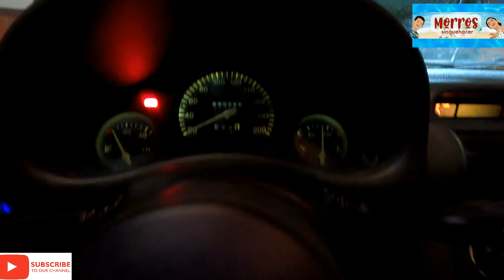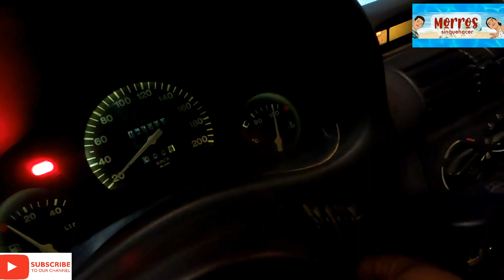Kit de distribución o tiempo, bomba de agua. parte 3, final.